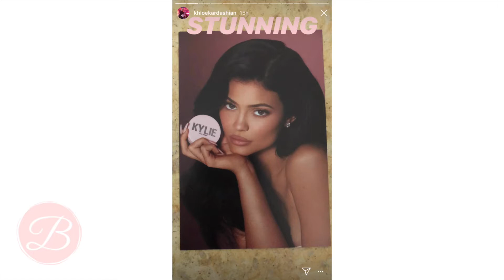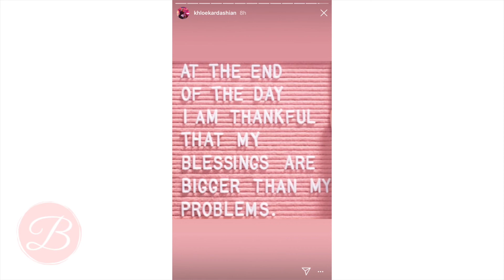KHLOE KARDASHIAN'S INSTAGRAM STORY! March 6, 2019